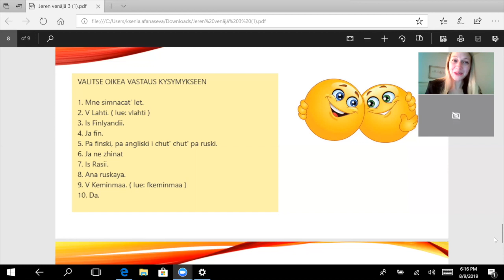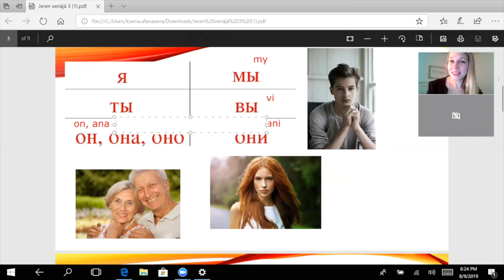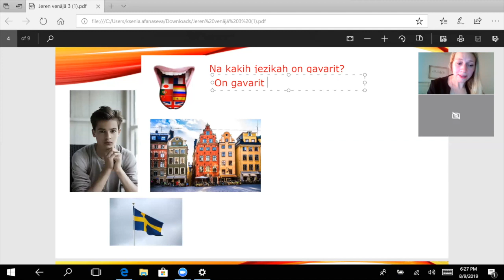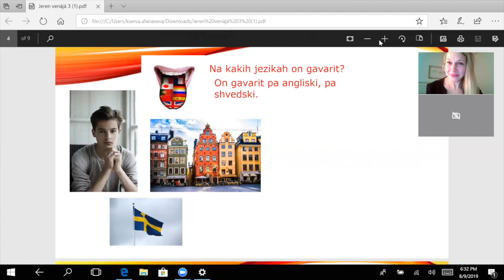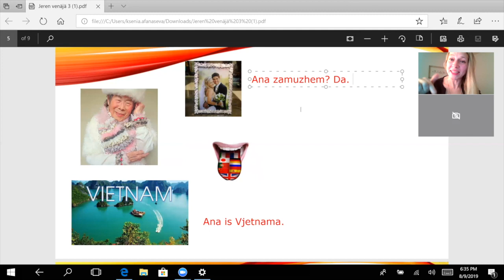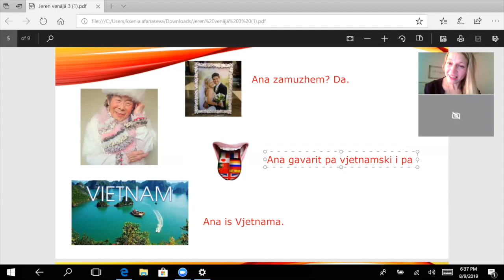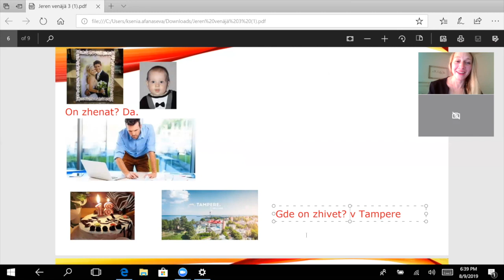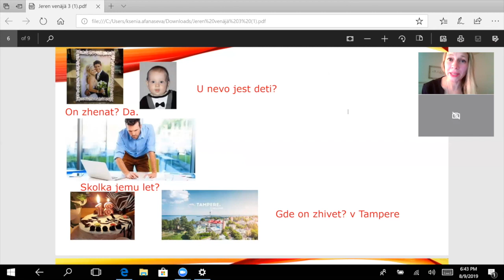Mne simnacat' let - Venäjää suomalaisille, oppitunti 3